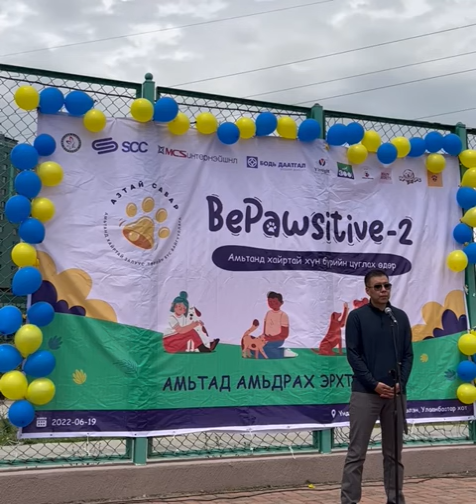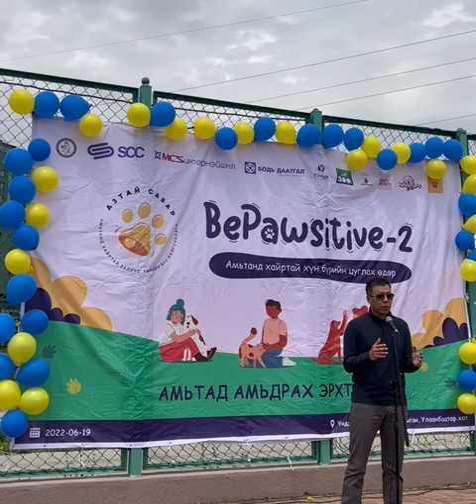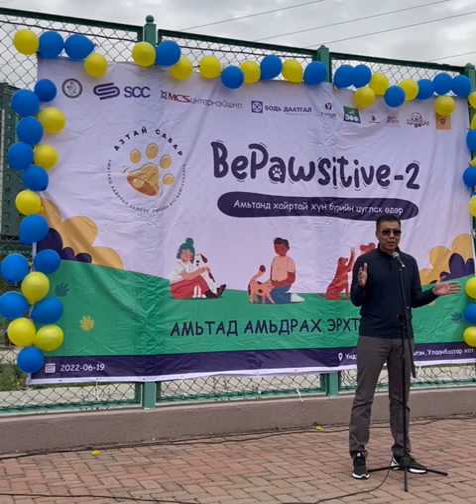Гэрийн тэжээвэр амьтны тухай хуульд санал авч байна